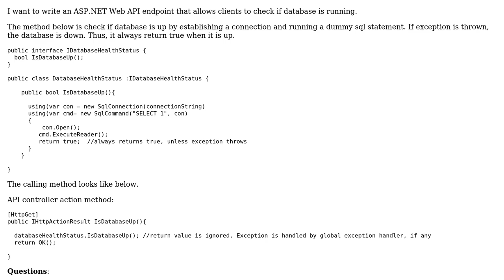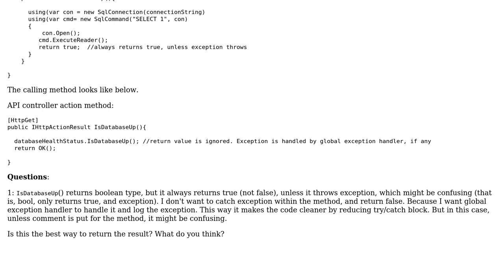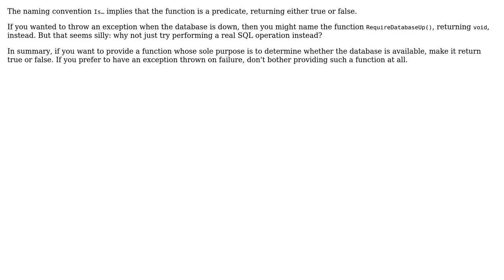IsDatabaseUp returns true or throws exception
With thanks & praise to God, and with thanks to the many people who have made this project possible! You are responsible for your own actions.